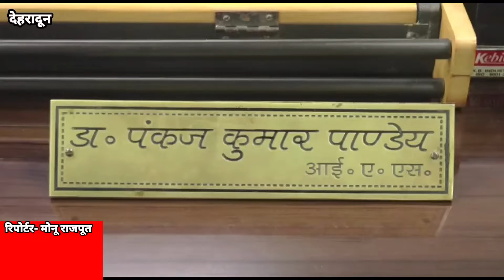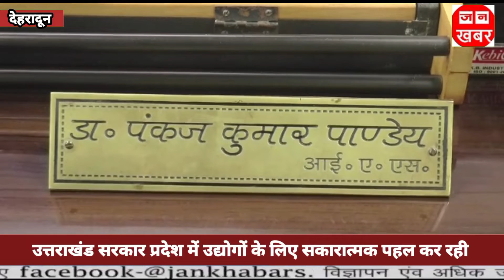उत्तराखंड सरकार प्रदेश में उद्योगों के लिए सकारात्मक पहल कर रही